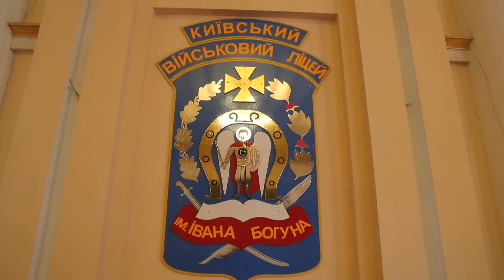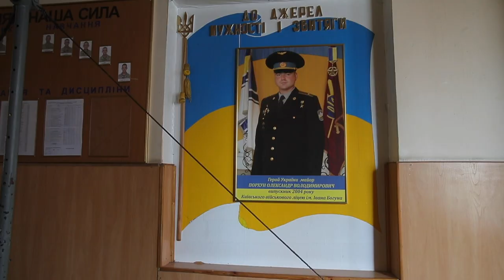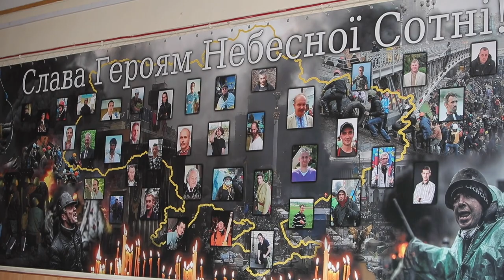День відкритих дверей в Київському ліцеї ім. Івана Богуна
У Київському військовому ліцеї імені Івана Богуна провели День відкритих дверей.